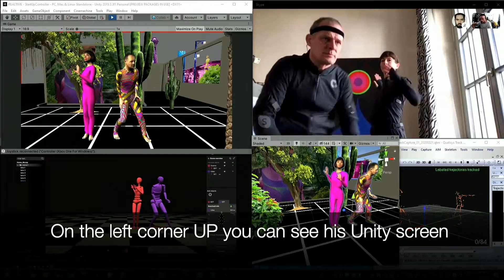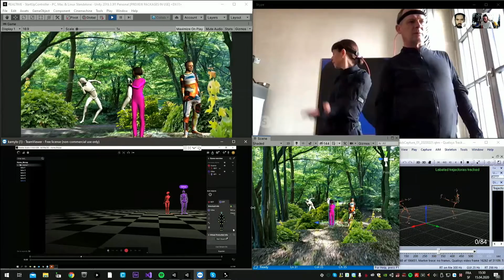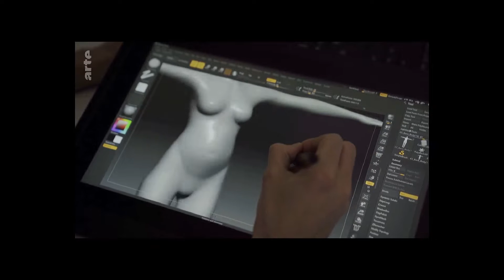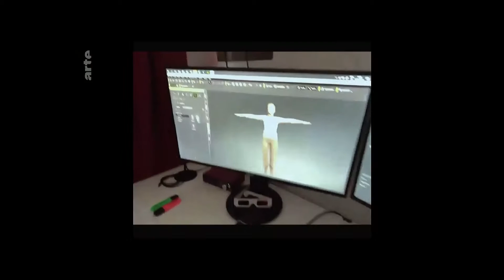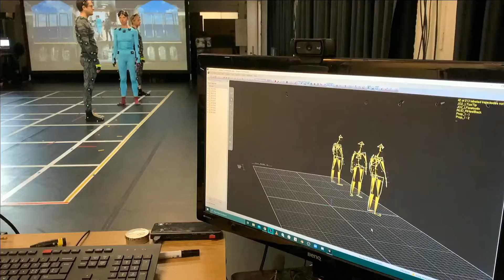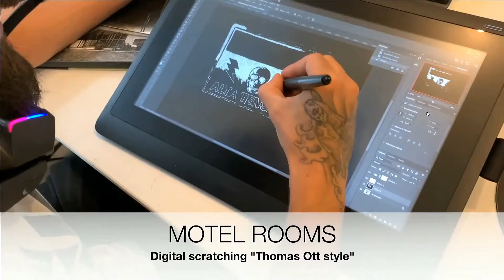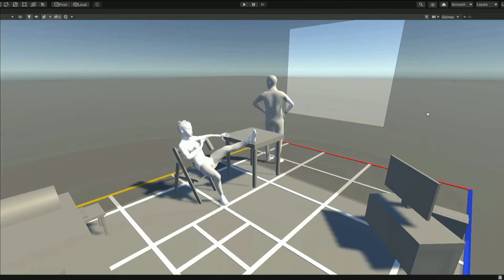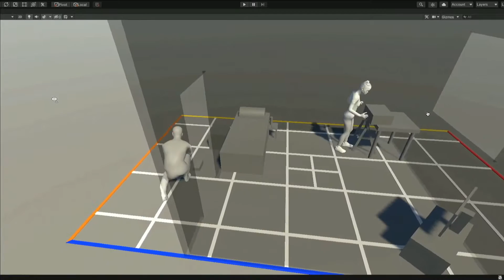MtMG | Gilles Jobin | Lingua italiana